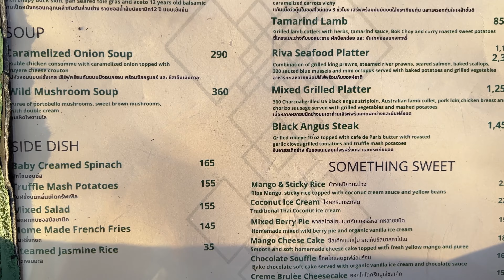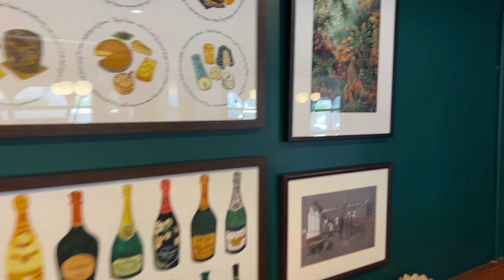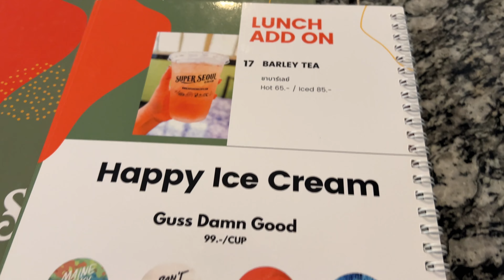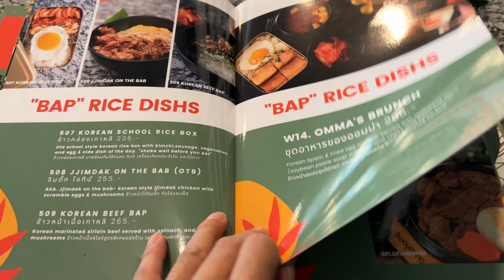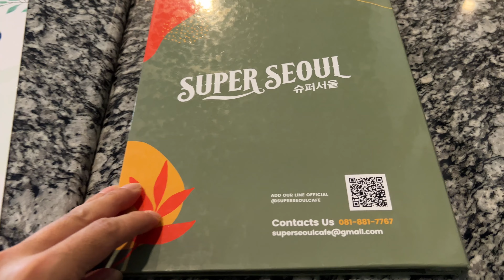[태국 Thailand] 방콕 맛집탐방 8탄, 강가의 루프탑과 한식집 Riverside Rooftop & Korean, Bangkok Food Hopping #8 Ep.151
안녕하세요 ^^
감사합니다 ^^